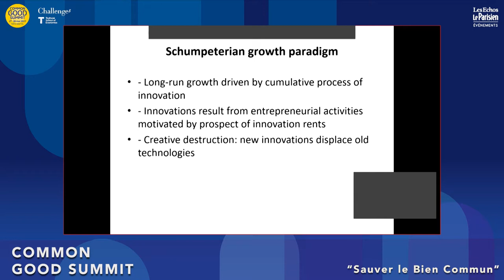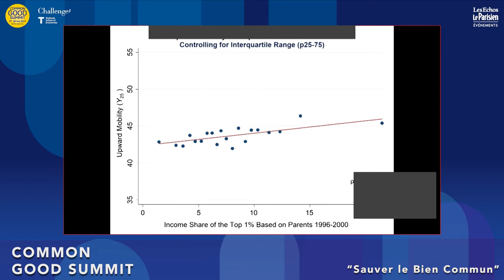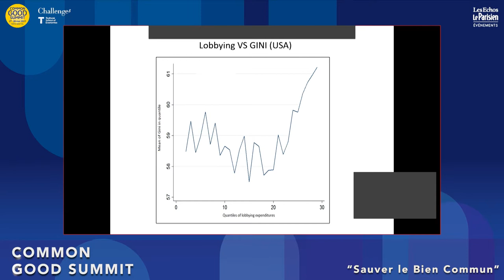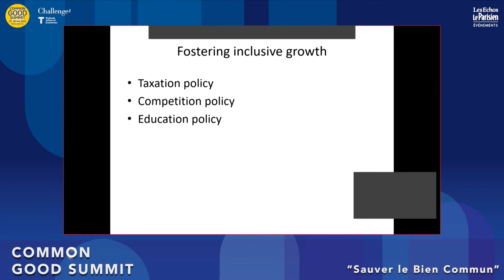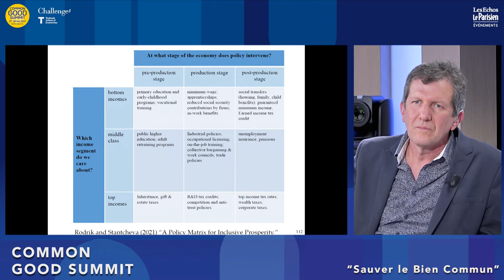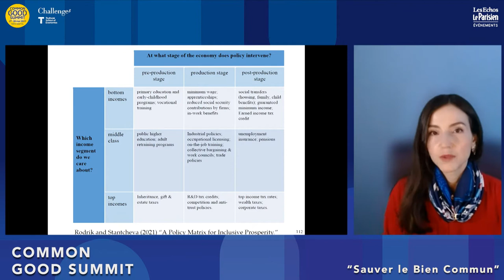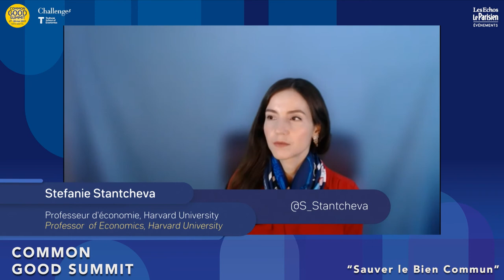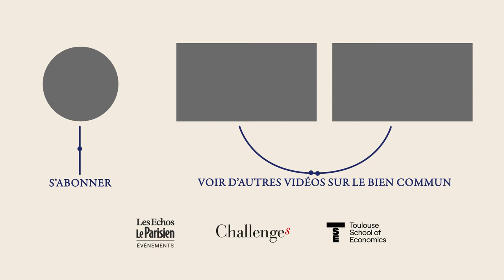Inégalités et croissance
Sommet Sauver le bien commun : Inégalités et croissance
Intervenants :

- Philippe Aghion, professeur d'économie au Collège de France - INSEAD
- Bernard Gainnier, Président de PwC pour la France et l’Afrique francophone
- Stefanie Stantcheva, professeur d'économie, Harvard University

Animé par Thierry Fabre